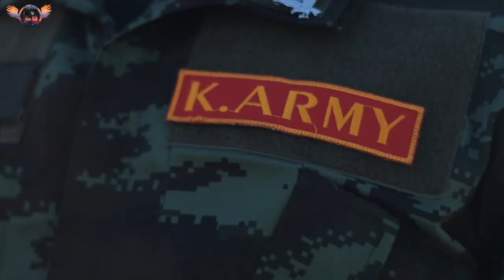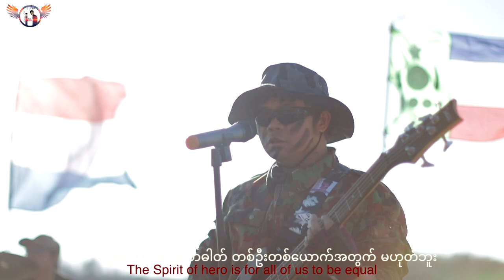Karenni Country Song- Karenni's Future ( Official MV )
KARENNI NEW SONG 2022